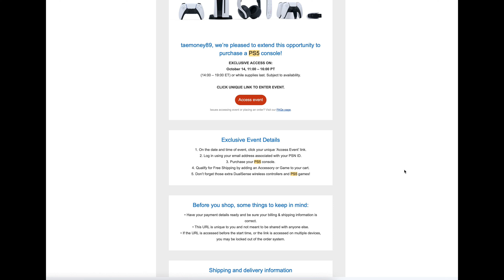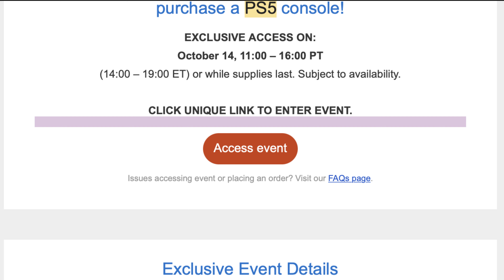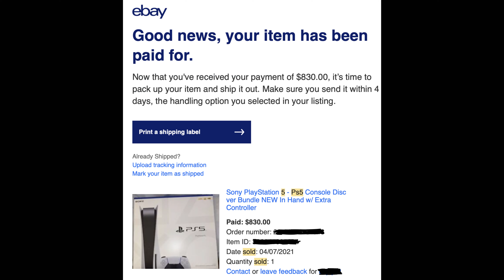Ps5 Restock Happening Tomorrow October 14th 2022 Directly on Playstation Website